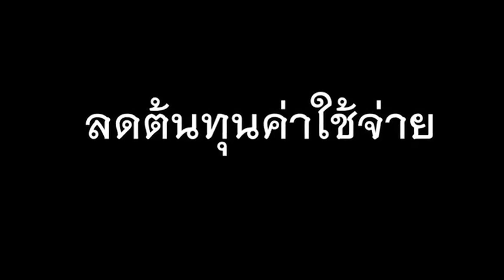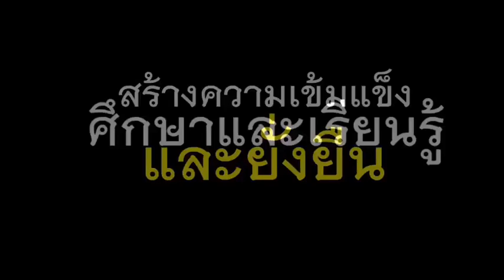งัดกลยุทธ์รับมือภัยแล้ง!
งัดกลยุทธ์รับมือภัยแล้ง!  กลุ่มผู้เลี้ยงปลาในกระชัง ตำบลโผงเผง อำเภอป่าโมก จังหวัดอ่างทอง ศึกษาเรียนรู้หาแนวทางรับมือฤดูร้อนปี 62 ที่สภาพอากาศร้อนมากจนหลายแห่งต้องจับตาผลกระทบจากภัยแล้งด้วยการเพิ่มเครื่องเพิ่มอ๊อกซิเจนในน้ำให้ปลาและทำที่บังแดดกันความร้อนเพิ่อลดความเครียดในปลา